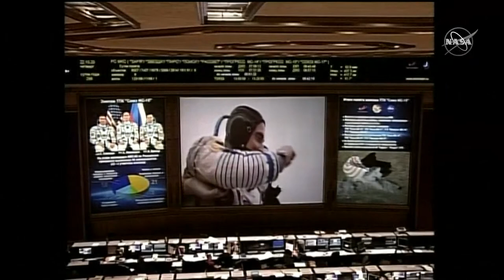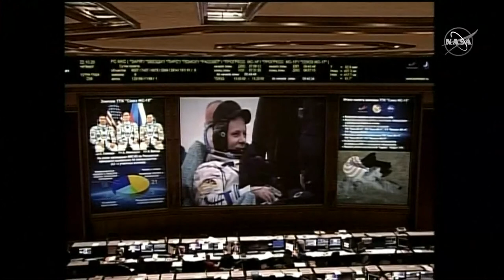Watch again: International Space Station crew return to Earth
NASA astronaut Chris Cassidy and Russian space agency Roscosmos cosmonauts Anatoly Ivanishin and Ivan Vagner returned to Earth after 196 days on the International Space Station.